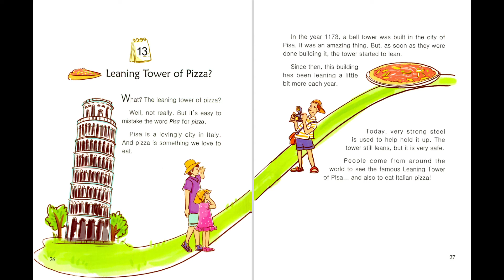13_Leaning Tower of Pizza